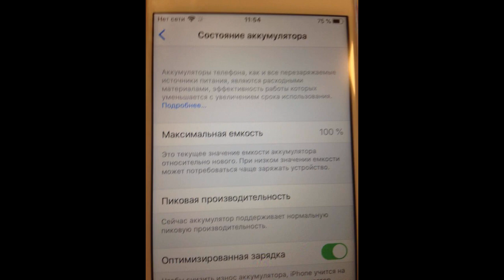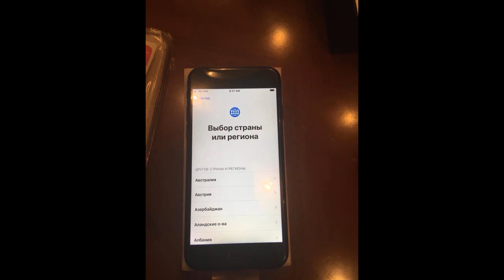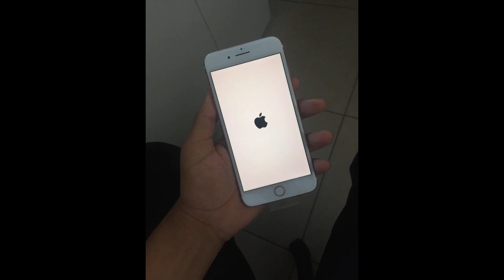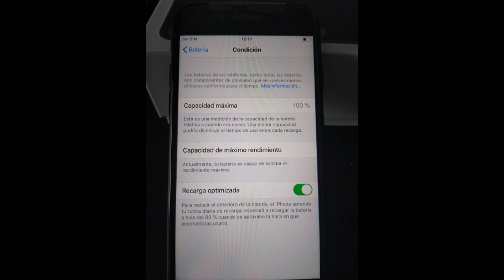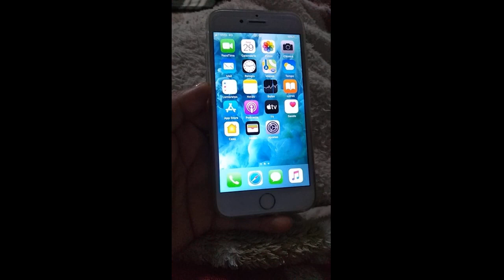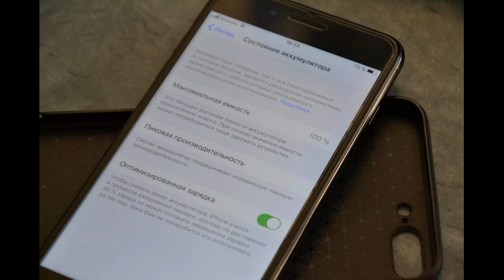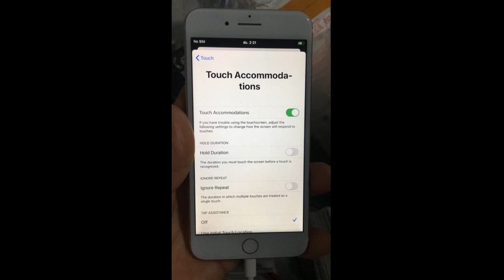Apple iPhone 7 Plus: Two Cameras That Shoot As One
Apple Model: iPhone 7 Plus
Rear Camera Pixel: 12MP
Front Camera Quantity: 1
Rear Camera Quantity: 2
Optical Zoom: 2x
00:00 The Quarantine
00:27 Included Gift
01:37 A Very Long Time
01:53 The Set Is Complete
02:15 Original
02:31 Well Packed
03:04 100% Original
03:33 Relatively Fast
04:32 Not Yet Checked
04:51 Good Seller
06:05 Simply Sensational
06:55 The Device Is Original
07:19 All Doubts
07:29 Everything Is Fine